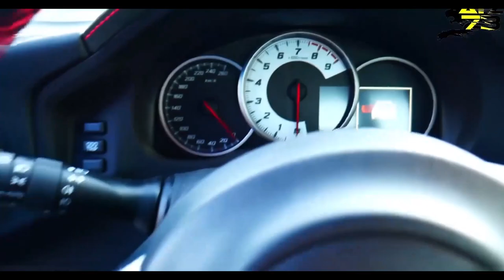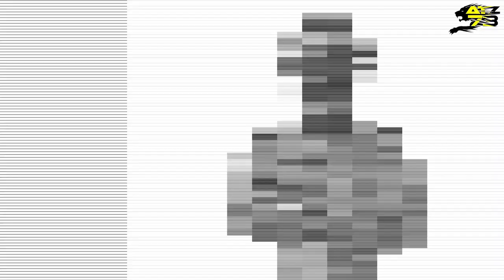LA NUOVA FORMULA PREDATOR'S PC015Y !!! - Win To Survive ep.0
Finalmente torniamo in pista!!! La prima volta di questo 2021. Siamo sul circuito di Varano per dei test sul nuovo motore che è veramente una bomba!
La livrea è ancora in gran parte quella della stagione passata, ma prossimamente vi svelerò la colorazione di quest'anno!
PS: nel video c'è un piccolo indizio sul nuovo colore! Riesci a capirlo? Fammelo sapere nei commenti!